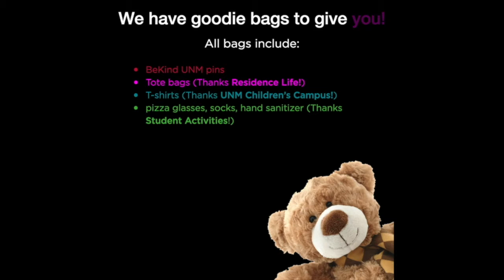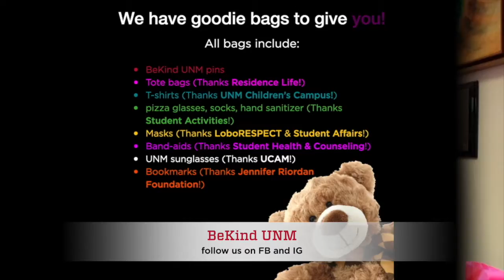Weekly Chit Chat 2-10-21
See what's happening in the Division this week!